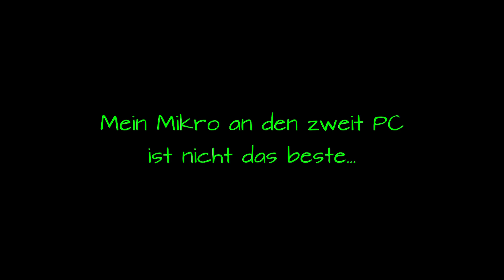Rainbow Six Siege: Ich und ein Alptraum gegen KI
Wenn man meint das man nichts verlernt, dann zeige ich hier das man es doch verlernen kann.